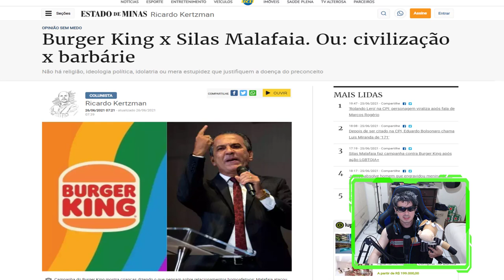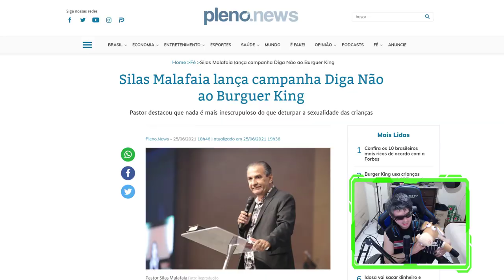DETONOU! SILAS MALAFAIA DIZ NÃO AO BURGER KING !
O pastor Silas Malafaia, presidente da Assembleia de Deus Vitória em Cristo (ADVEC), também se posicionou contra uma peça publicitária do Burger King !